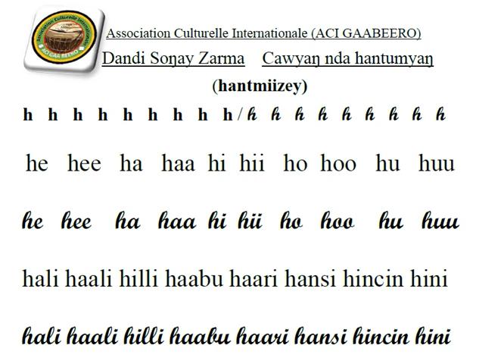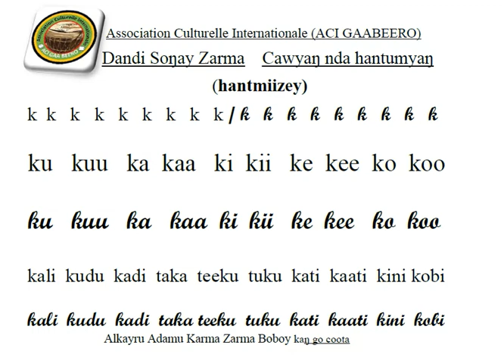alkayru hh kk caw nda hantum (acigaabeero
Aci gaabeero dudalo cawyaŋ nda hantumyaŋ (Alfa Alkayru Adamu Karma Zarma Bubay kaŋ go Coota